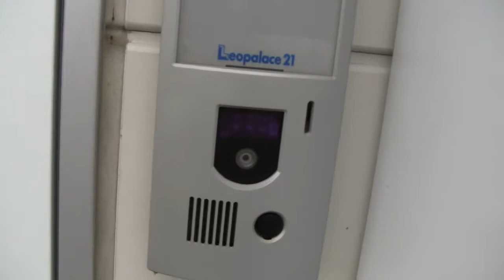仙台の朝　毎日5時50分に出発